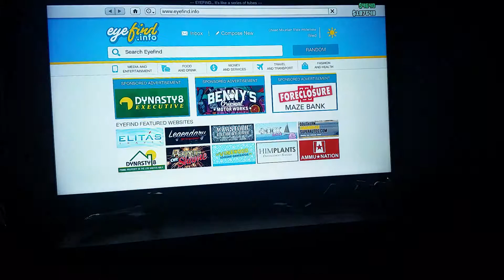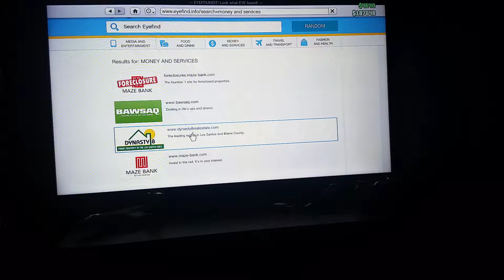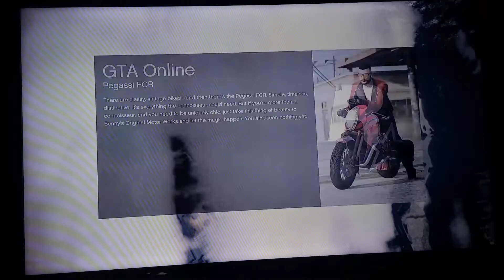Grand Theft Auto 5 online how to get money 30,000